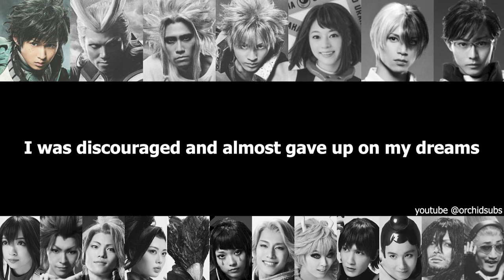My Hero Academia: The Ultra Stage - 'Hero's Note' Lyrics (ENG)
Opening song from the second My Hero Academia stage play.

Follow the stage play's twitter for more updates regarding the stage plays: @heroaca_stage

If you'd like to follow the actors on twitter as well, here is where you can find them:
Tamura Shin (Deku) @shinta1024
Kobayashi Ryota (Bakugo) @ryotakobayashi_
Takeuchi Yume (Uraraka) @takeuchiyume
Ino Hiroki (Iida) (No Twitter)
Kitamura Ryo (Todoroki) @Ryo_Kitamu
Tanaka Naoki (Kirishima) @NaokichiTamon
Sato Yugo (Kaminari) @satoyugodesu
Noguchi Mao (Asui) @NOGUMAOMIN
Yamasaki Saaya (Yaoyorozu) @yamasaki_saaya_
Hashimoto Shinichi (Aoyama) @shinichi1109
Matsubara Rin (Tokoyami) @rinpkninja
Okui Nagato (Mineta) @nagato1215
Ikeda Shin (Sero) @ShinIkeda0719
Kawakami Akari (Jiro) @a8k8281
Yume Nagatoshi (Mina) (no twitter)
Iwanaga Hiroaki (All Might Muscle Form) @hiroaki_iwanaga
Hayashi Tsuyoshi (All Might True Form) @HO815T
Seto Yusuke (Aizawa, Native) @sety_11
Okamoto Yuki (Present Mic) @yuki_wr1
Ueda Yusuke (Endeavor, Koda) @yskued0402
Changhae (Best Jeanist) @changehae_
Kikuchi Ami (Midnight, Uwabami) @1441Bomb
Yonhara Kosuke (Gran Torino, Giran) @kosk0313
Raita (Shigaraki, Ectoplasm) @Raitterbird
Osumi Yuta (Dabi) @Yuta_Osumi
Anju Inami (Toga, Thirteen) @anju_inami
Kawasaki Yusaku (Twice, Manual) @kawasaki_ysk
Kawasumi Bishin (Stain) @BISHIN_KAWASUMI
Tanabe Ken (All Rounder, Gunhead) @tanaken_223
Fukui Shota (All Rounder, Tensei, Tsukauchi) @fukusho1023
Akiyoshi Tsujimura (All Rounder, Nezu, Dark Shadow) @t_akipp218
Kawashima Kirai (All Rounder, Power Loader) @KwTatsuki

I don't really post anything, but it's the best place to reach me directly :)